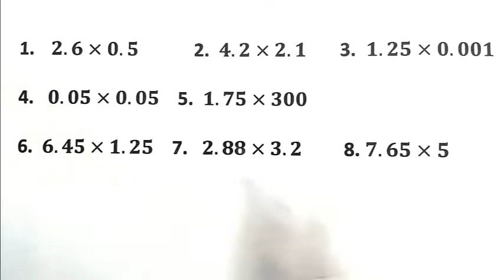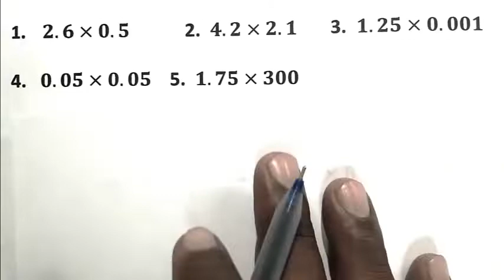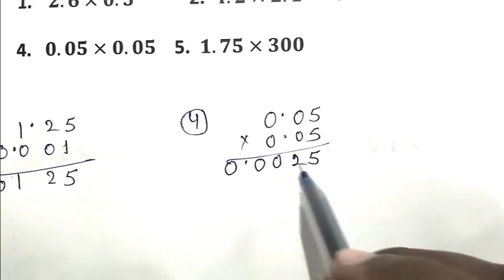How to multiply decimal fraction with a decimal fraction//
average
addition of fraction
substraction of fraction
multiplicaation of fraactions
Division of fracttions